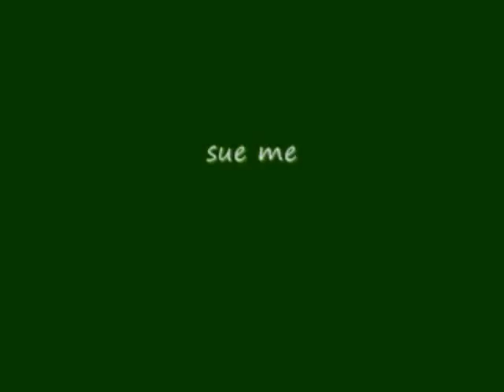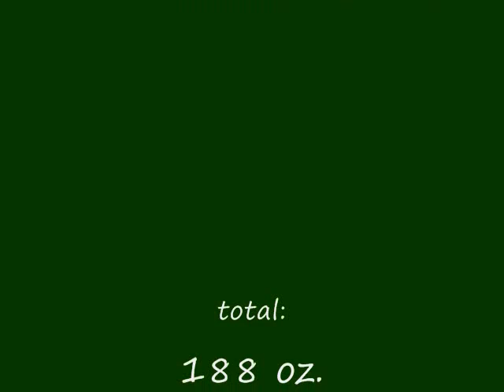Fat Guy OVERDOSES (episode 5)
Almost three 2 Liter bottles consumed today in less than six hours. Man I love this stuff. Too bad it is no longer Thursday when this is being posted.

Stay Caffeinated